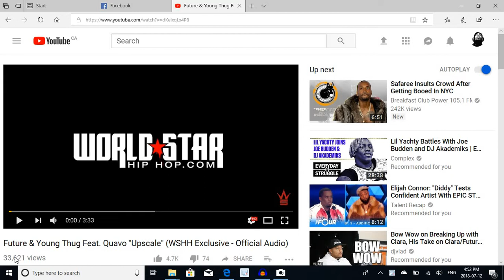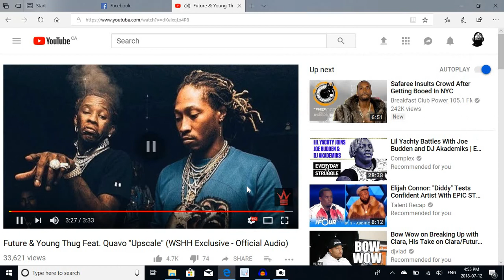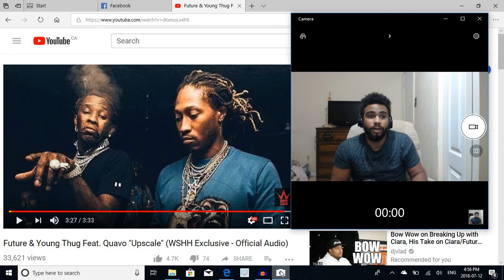Future - Young Thug - Upscale Ft Quavo REACTION!!!!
NEWWWW